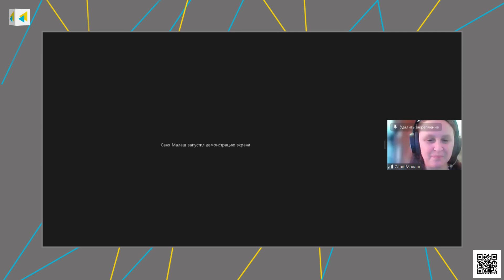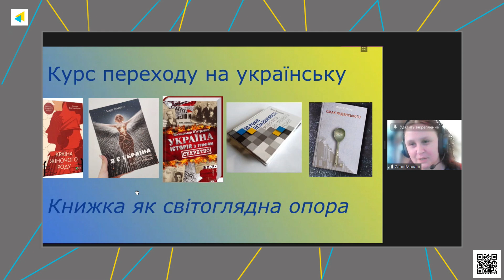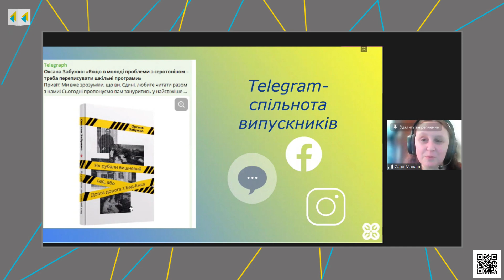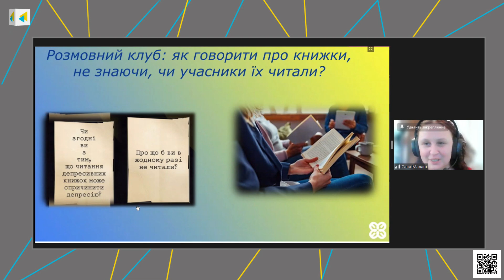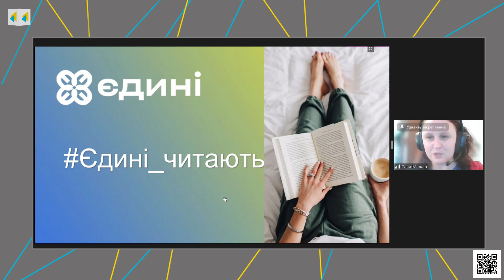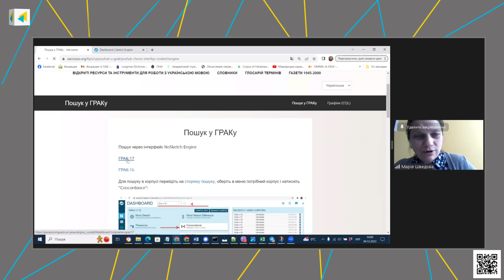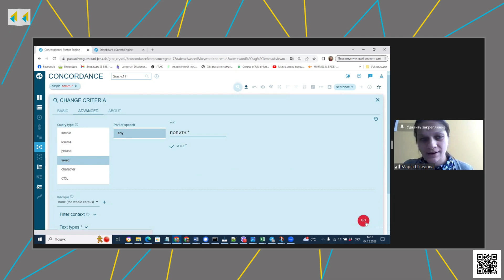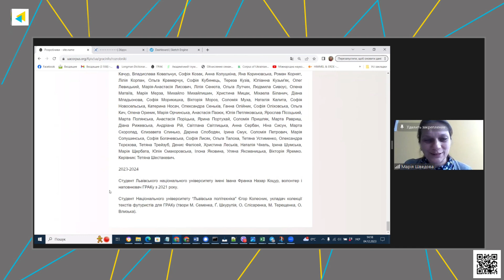Як читання виховує сміливість бути своїми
В Україні під гаслом «Бути своїми» стартувала щорічна Всеукраїнська акція «Національний тиждень читання», організована Українським інститутом книги. В рамках ініціативи відбудеться низка літературно-мистецьких заходів по всій Україні - флешмоб у соціальних мережах «Кожен українець — амбасадор тижня читання», фахові дискусії, читацькі клуби, літературні вікторини та обговорення, поетичні читання й презентації книг.
Учасники  дискусії в Українському кризовому центрі вирішили поглянути на цю тему ширше – не лише з точки зору промоції читання, а й збоку соціального психолога та лінгвіста.
00:00 Вступ
01:34 Стартував національний тиждень читання
07:28 На якому етапі формування мовної ідентичності перебуває Україна
14:21 Сандармох і сучасні контексти
21:26 Читання як спосіб входження у близький культурний простір
23:44 Важливість обміну особистим досвідом читання
28:33 Як на популяризацію читання може вплинути шкільна система
34:58 Чим займаються у громадській організації «Єдині»
45:12 Поради для тих, хто об’єднуються у розмовні клуби
50:26 Про конкурс «Хто для мене Іван Франко?»
52:50 Чи може Україна бути багатомовною
01:01:35 Що таке корпус і як його використовувати
01:20:08 Для чого на захід взяли п’ять томів творів Хвильового

СПІКЕРИ:
- Марія Шведова, корпусна лінгвістка, викладачка ХПІ
- Саня Малаш, модераторка розмовних клубів онлайн, авторка статей, співавторка Граматичного курсу української мови ГО Єдині.
- Ірина Ейгельсон, кандидатка психологічних наук, конфліктологиня. старша дослідниця Центру досліджень медіації та діалогу НаУКМА
- Віра Карасьова, провідна фахівчиня відділу промоції читання Українського інституту книги.
- Ігор Стамбол, модератор, кандидат історичних наук, координатор прес-центру Українського кризового медіа-центру.